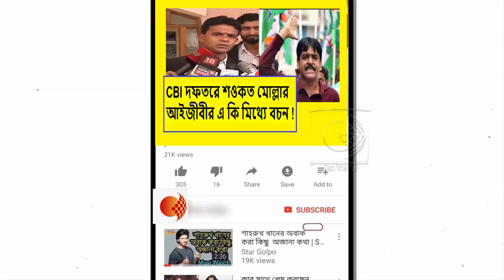CBI দফতরে নিজে না গিয়ে আইজীবী পাঠিয়ে পাড়ার মঞ্চে CBI-ED বিরোধী বচন শওকত মোল্লার !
দিদিমণির অর্ডার ছাড়া যে পুলিশের বাথরুমে যাওয়ার ক্ষমতা নেই,তারা কিনা রক্ষা করবে মানুষকে !তোপ সুকান্ত মজুমদারের !দেখুন ভিডিওটি

দেশ যদি সঠিক নেতৃত্বের হাতে না যায় তাহলে আফগানিস্তান,ইউক্রেনের মতো অবস্থা হবে !বিস্ফোরক শুভেন্দু অধিকারী !দেখুন ভিডিওটি

এপাং ওপাং ঝপাং বা ড্যাং ড্যাং সাহিত্য পুরস্কার পেয়েই কি বড় শিক্ষাবিদ হয়ে গেলেন নাকি !মমতাকে তোপ সুজনের !দেখুন ভিডিওটি

লিখে রাখুন ২০২৬ এ নয় ২০২৪ শে ভোট হবে পশ্চিমবঙ্গে !বাঁকুড়া থেকে চরম হুঁশিয়ারি শুভেন্দুর !দেখুন ভিডিওটি

কলেজ বিশ্ববিদ্যালয়ে নিয়োগে তৃণমূলের কারা ফেঁসে গেলো !প্রথম পর্যায়ে কাদের নাম প্রকাশ শুভেন্দু অধিকারীর !দেখুন ভিডিওটি